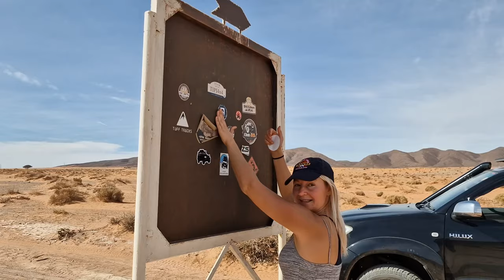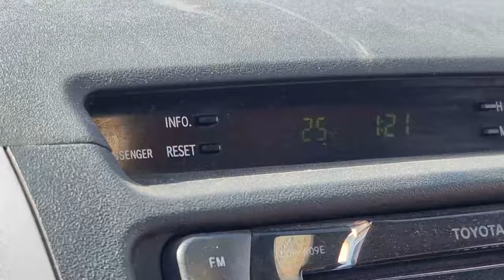Remote Morocco | Desert Driving along the Algerian Border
Following on from Pt-2 of our Overland Morocco travel film, we go in search of remote adventure on the border trails with Algeria. Camping wild among the sand dunes and only just having enough fuel to complete the off-road  piste.